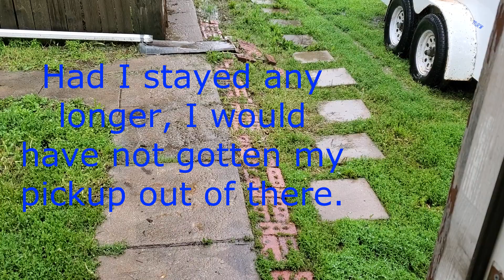Out Run the Storm!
Thunderstorms roll in fast, and I was at risk of getting my pickup stuck on bad, back country roads if it rained very much. Being miles from now where, I had to cut my hike short, and head down the road before the rain started.  It was a fairly bad storm, with wind, heavy rain, a bit of hail, and lots of lightning. Some of which was ground strikes with insanely loud thunder.